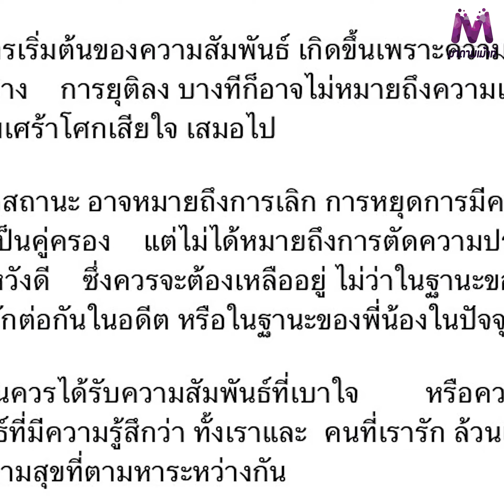"แพรรี่-ฟอร์ด" เลิกกันแล้ว! เลิกจริงไม่คอนเทนต์ เปิดใจที่แรกถึงสาเหตุเลิกกับแฟนหนุ่ม!!